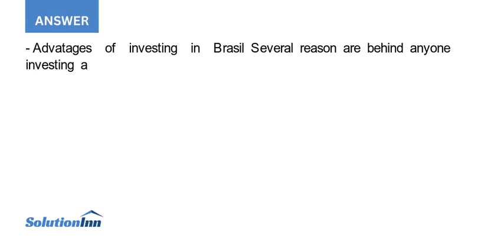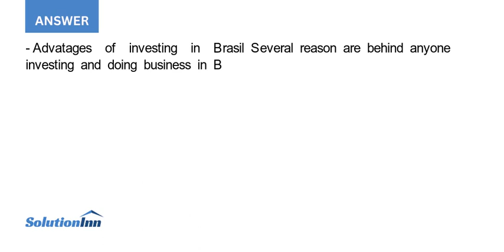1. Why would 3P Turbo consider investing in Brazil What are the advantages and disadvantages to loca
1. Why would 3P Turbo consider investing in Brazil? What are the advantages and disadvantages to locating its operations in Brazil?2. What discount rate would you use to discount the cash flows from the project? Does this adequately capture the risk ...